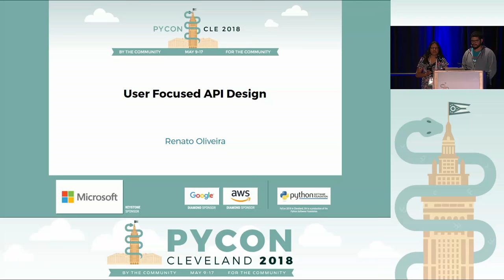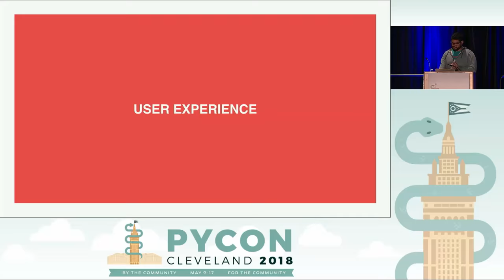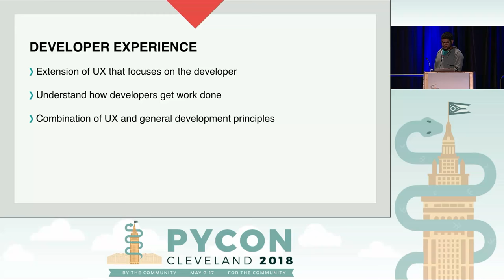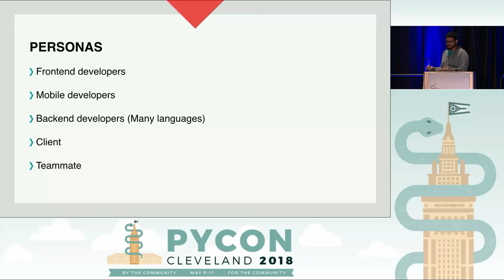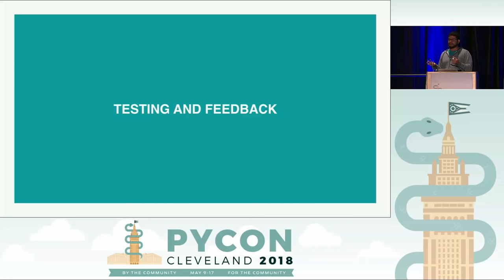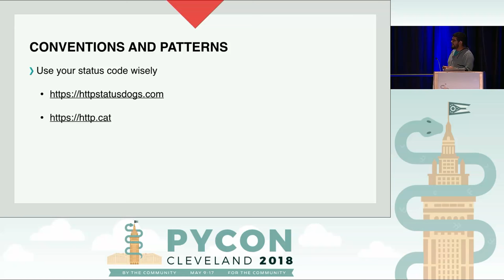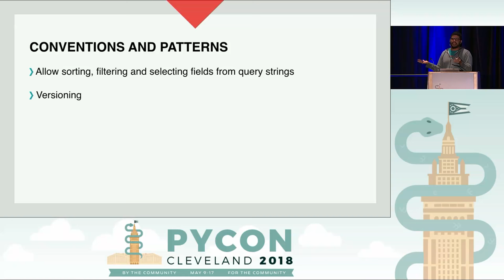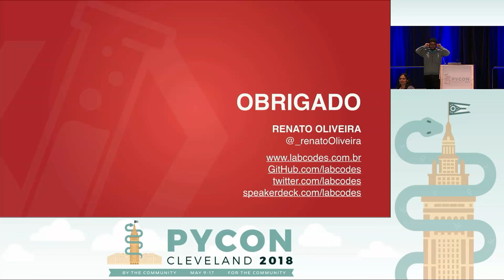Renato Oliveira - User focused API Design - PyCon 2018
Speaker: Renato Oliveira

When we talk about Web API Design, we're usually driven to think in architecture, verbs, and nouns. But we often forget our user: the developer.

UX designers rely on many techniques to create great experiences. User research, User Testing, Personas, Usage Data Analysis and others. However when creating `invisible products` we’re not used to think in usability. So why don’t we take advantage of this background to improve our APIs experiences?